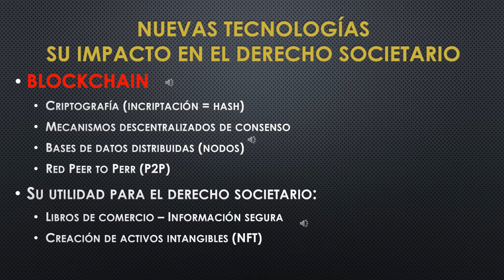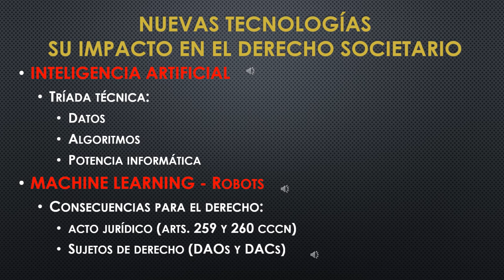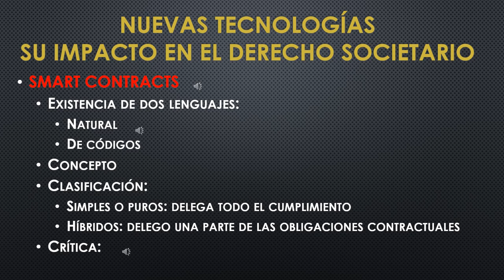Derecho Comercial y Societario II - Fernando Pérez Hualde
Unidad I - Pto. 4: El impacto de las nuevas tecnologías en el derecho societario